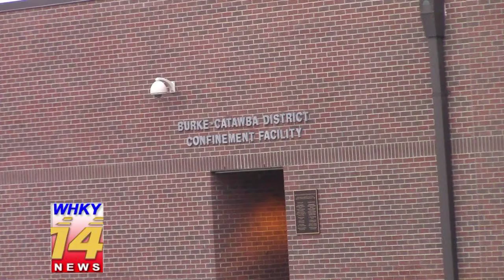Burke Sex Offender Arrested On New Charge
Rob Eastwood reports for the Thursday, January 19 edition of WHKY-TV News.